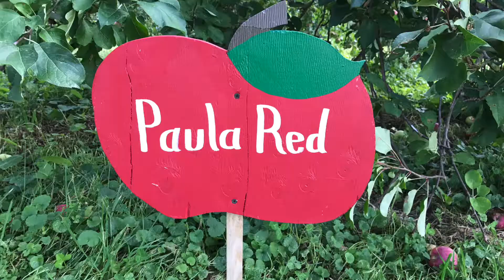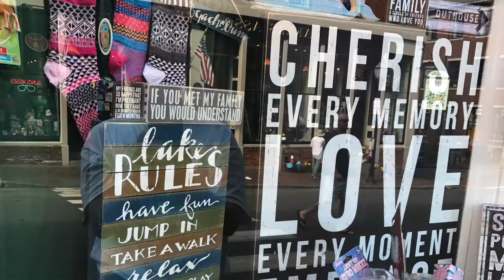August Turns Into September